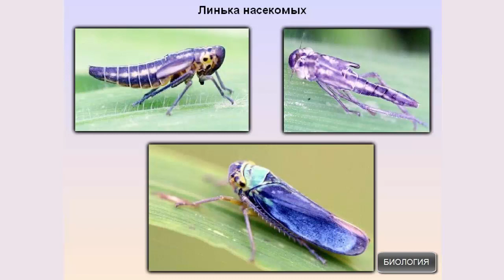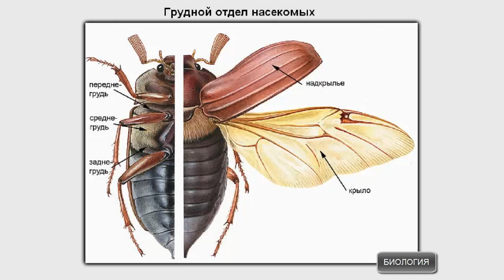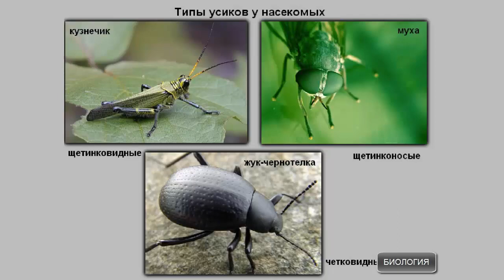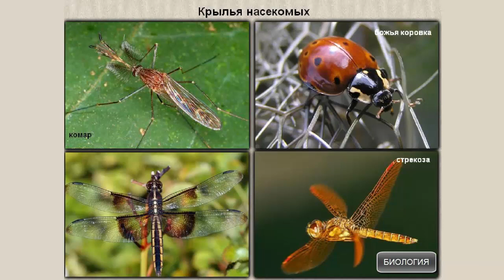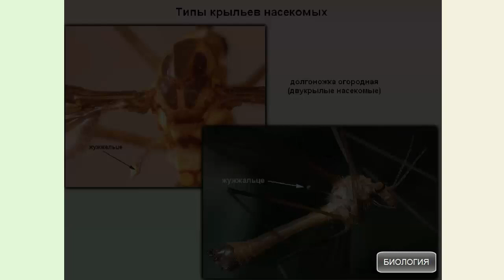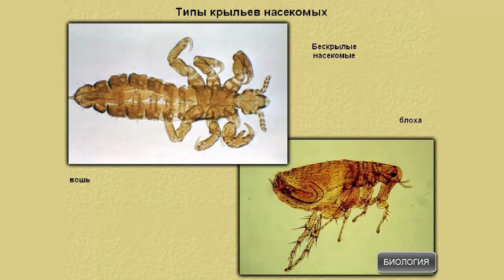Внешнее строение насекомых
Внешнее строение насекомых. Биология 7 класс